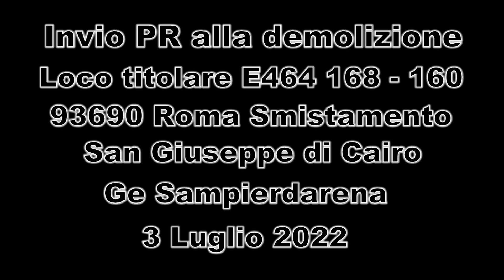Piano ribassato invio alla demolizione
Linvio di materiale da demolire continua senza sosta. In questo caso si tratta del piano ribassato proveniente da Roma Smistamento e diretto a San Giuseppe di Cairo. Le loco titolari E464 168 in testa e la E464 160 in coda ma disabilitata. Buona visione